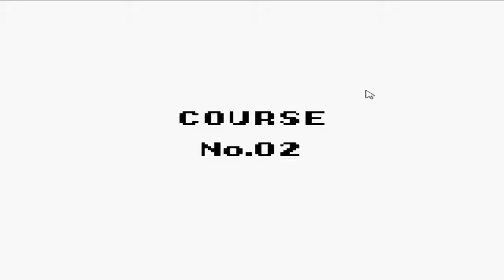[RW] Let's Play Warioland - #2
Halli und Hallöchen,
Tja.. nicht das erste hatte wieder Render schwierigkeiten deswegen kommt dieser Part etwas später. Macht echt Spaß und ist auch also mario land 3 oder so bekannt . Also ran an die Buletten.

--Wario--
Erstveröffentlichung: 1993
System: Super Nintendo
Art: J&R